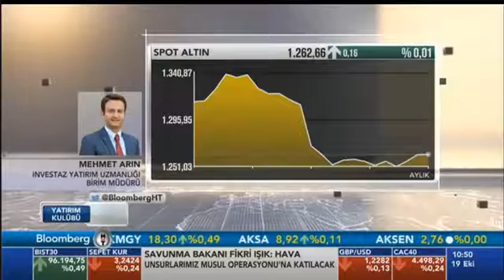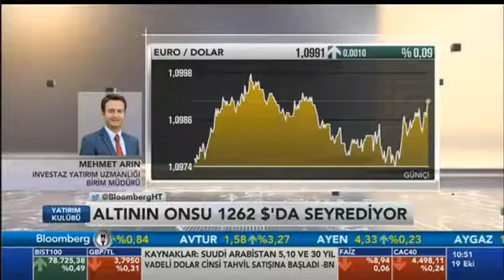InvestAZ Mehmet Arın, Bloomberght Yatırım Kulübü 19.10.2016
InvestAZ Yatırım Menkul Değerler'den Yatırım Uzmanlığı Birim Müdürü Mehmet Arın'ın Bloomberght'de  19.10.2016 tarihinde yayınlanan piyasa değerlendirmesi.